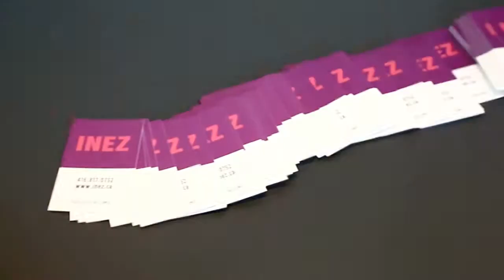INEZ - ART EXHIBITION 2014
Pop-up Art Show with Inez, Canadian artist, at PSR Central West
May 2014